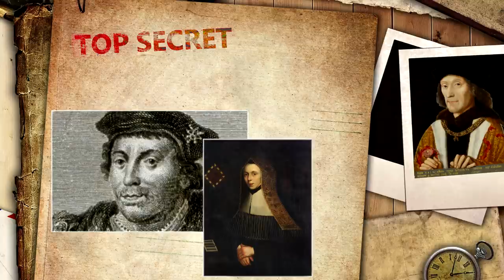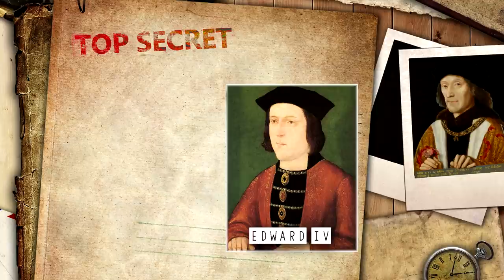Henry VII of England: The First Tudor King - The Tudor Dynasty - Medieval History - See U in History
Medieval History - Henry VII of England: The First Tudor King - The Tudor Dynasty